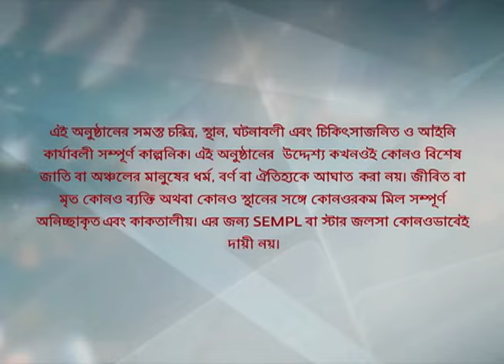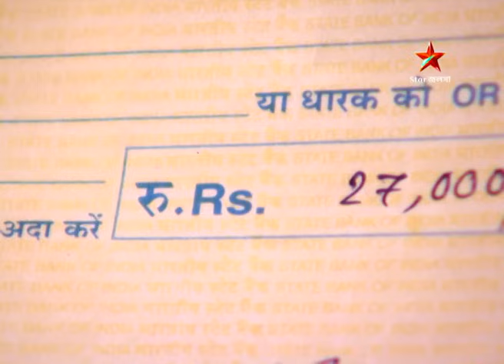I Webisode 115 I Full Episode I আবার দেখুন আপনাদের প্রিয় ধারাবাহিক " বোঝেনা সে বোঝেনা "